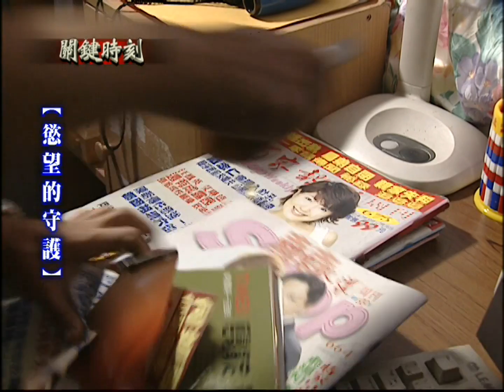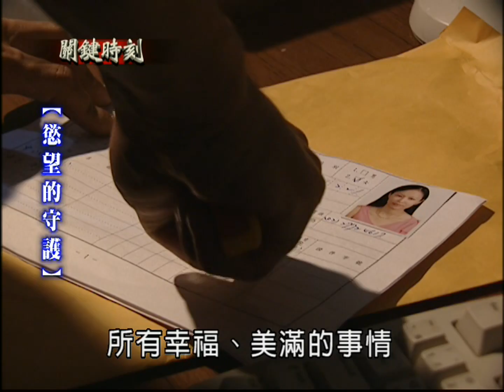關鍵時刻 EP43｜慾望的守護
🕗 關鍵時刻Crucial Moment